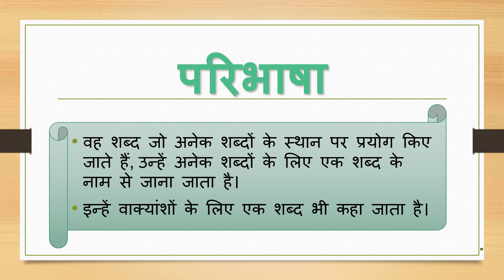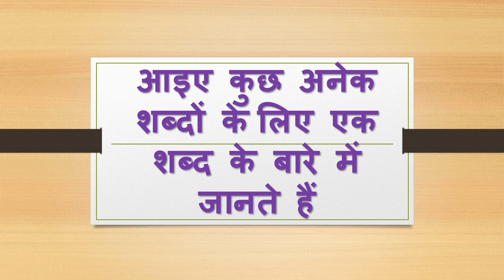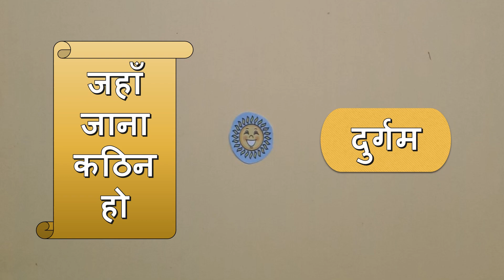अनेक शब्दों के लिए एक शब्द || परिभाषा || महत्व || उदाहारण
Video made by : Aadi
Video edited by : Mishti
Narration by : Aadi

Check out this video to know how to make a beautiful wall hanging for Independence Day/Republic Day

Regards
AM The Best